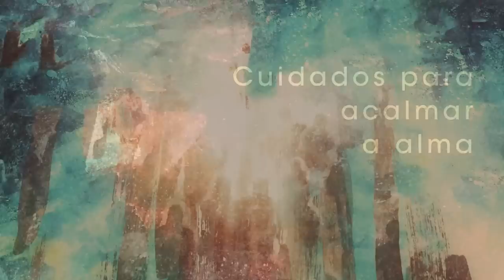Homilia Diária -Terça-feira - Santos Cirilo e Metódio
Assim como o coração da humanidade afundou na maldade, no tempo antes do diluvio, os discípulos parecem cegos diantes da obras libertadoras de Jesus e tentados a seguir o mau exemplo dos fariseus e de Herodes.